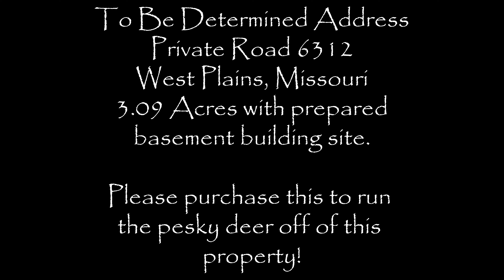TBD County Road 6312 West Plains, Missouri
NOTE: This video was created in 4K. Not all PC's or phones have processors capable of playing 4K video smoothly. Please adjust the quality of the playback to the highest setting your device can play this video smoothly by selecting the settings gear icon and choosing your quality of playback - preferably, 1080p (HD) or higher.

Tom Pringle - Westgate Realty